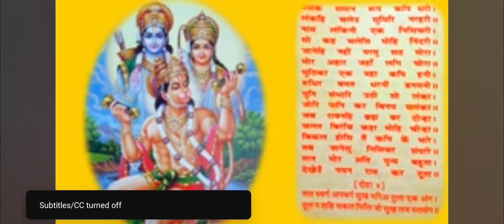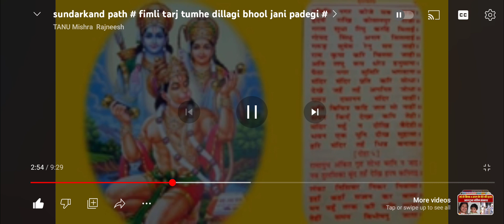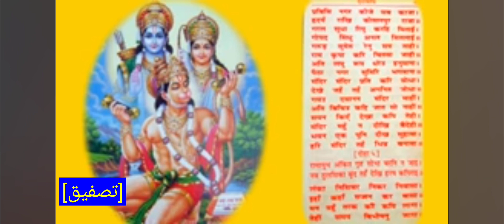20 January 2024 श्री रामचरितमानस बहुत सुंदर आवाज में# मंगलाचरण जरूर सुनेfunny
20 January 2024 श्री रामचरितमानस बहुत सुंदर आवाज में# मंगलाचरण जरूर सुनेfunny